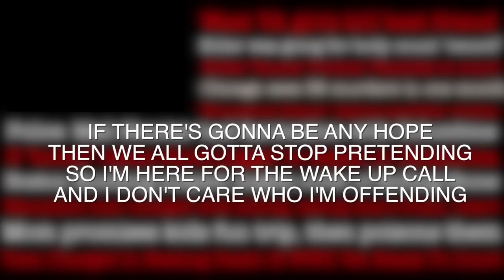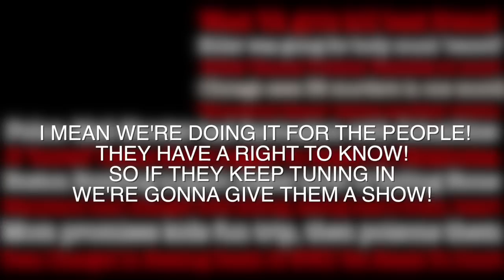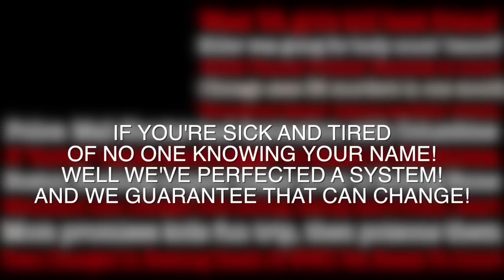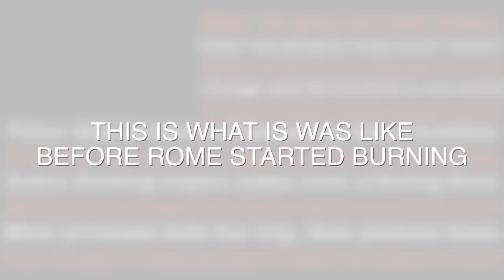Pete Sullivan (featuring Alison Rau) - "When Rome Started Burning" (Jee-Juh Contest) March 2014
Music produced by Epistra.